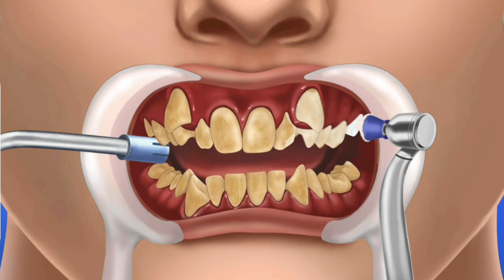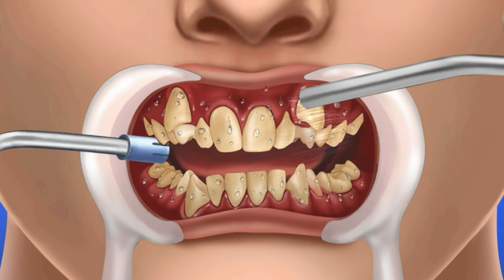[asmr] tartar removal animation / dantal scaling / satisfying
Hello, this is Bardahe.
Today's video is a tartar removal animation 🦷💉 Please enjoy watching it.🤔

47 yo. male's teeth gigantic tartar removal - Scaling

Amazing root canal treatment process in 4k!

Amazing dental implant placement in 4k!

Incredible root canal procedure

Amazing amalgam filling replacement!

Awesome restoration of tooth destroyed by caries

Tooth extraction 3d animation

Asmr remove giant tartar stuck between teeth

Dental care animation

Tata asmr
Clouds ASMR
Healing Soul ASMR
Animation ASMR